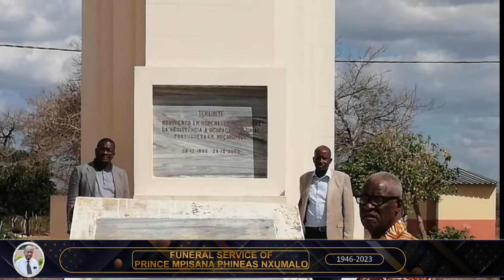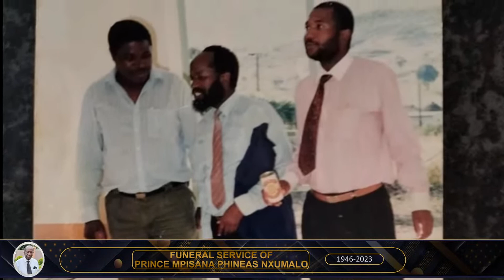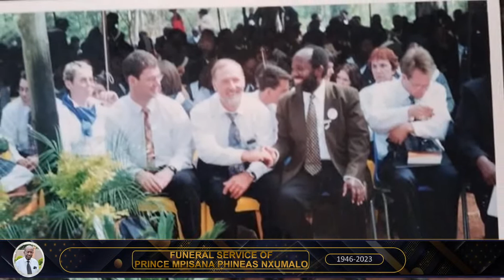FUNERAL SERVICE OF PRINCE MPISANA PHINEAS NXUMALO